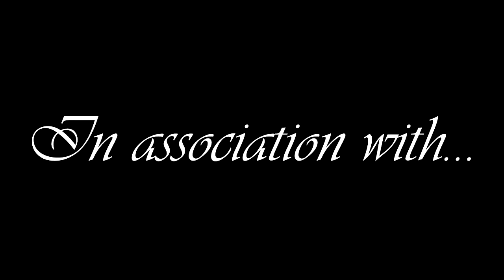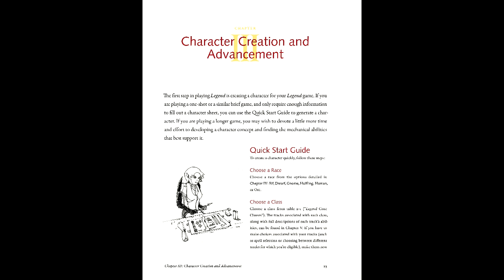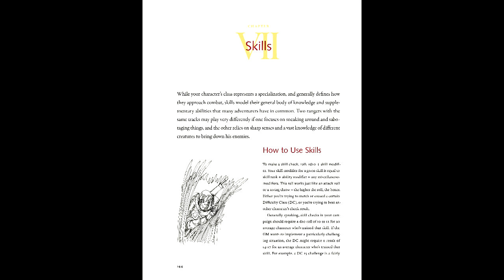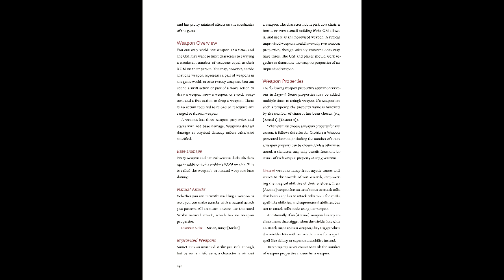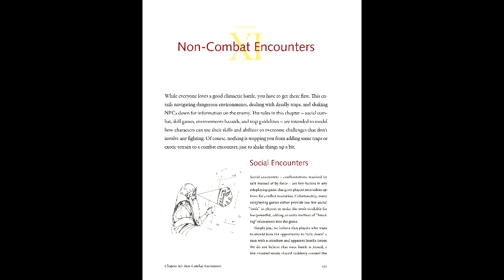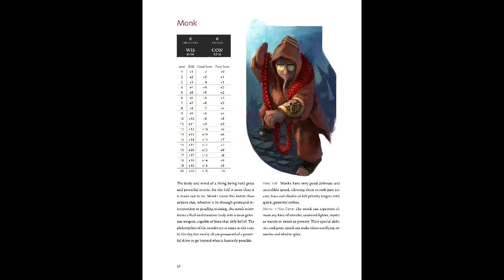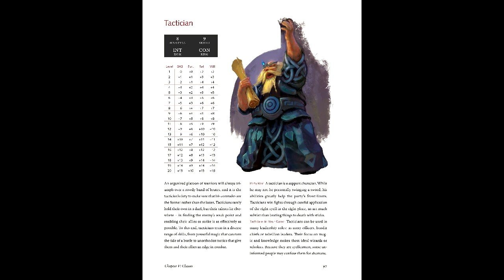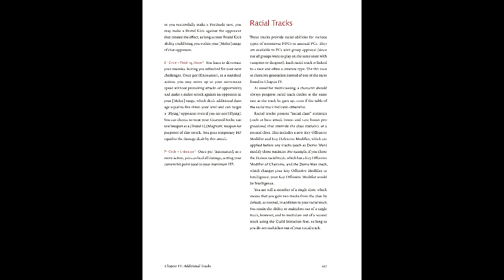Gaming Monk Review #48: Legend System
Gaming monk Review returns with Legend System, a d20 hack that once again outdoes the official stuff. Meanwhile, water is wet, the sky is blue.